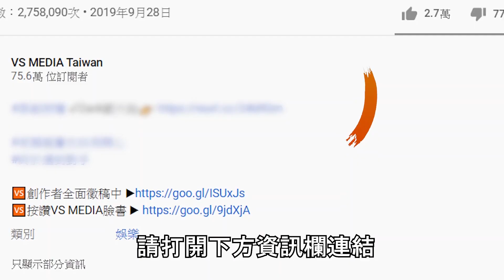迪麗熱巴變「迪麗熱8+9」？開箱淘寶明星同款衣服！｜VS MEDIAｘ@Dudu-pi5tk